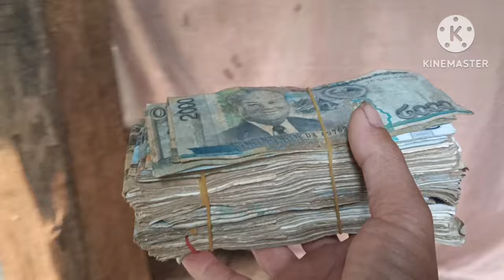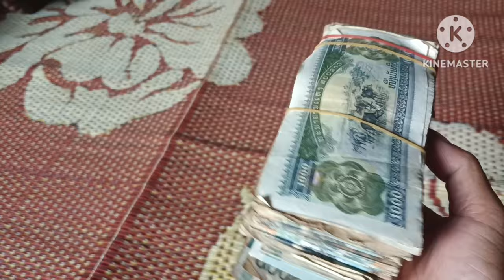บ่าวสีเทียนเซอไพรส์อีแม่และน่องโดยกานให้เงีนแก่พวกเขาแบ่งกันใช้